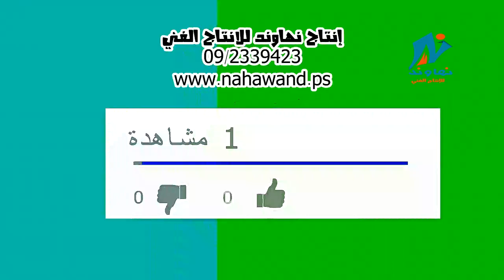قرية سبسطية - جولة في شوارع سبسطية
سبسطية - جولة في شوارع سبسطية
سبسطية هي بلدة فلسطينية تقع في محافظة نابلس على بُعد 12 كم شمال غرب مدينة نابلس. يقع بالقرية جامع النبي يحيى، كما تُعتبر المدينة ذات تاريخ عريق وحضارة زاهرة امتدت لأكثر من 3000 عام، تخللها العديد من الأحداث والوقائع التاريخية الهامة لفلسطين وللمنطقة بشكل عام وأطلق عليها المؤرخون لقب عاصمة الرومان في فلسطين . تقع البلدة في الشمال الغربي لمدينة نابلس جبل النار تبعد عنها 15 كم وبالتحديد على الطريق الواصل بين نابلس وجنين القسام، تقع على سفح جبل ارتفاعه 450م عن سطح البحر ينتهي بسهل تحيط به الحقول والبساتين النضرة ، وتشتهر بزراعة الزيتون والأشجار المثمرة كالخوخ والمشمش. تجاوز عدد سكانها اليوم 3000 شخص . وسط مدينة سبسطية فيقع أثر تاريخي عظيم، وهو:مقبرة الملوك المدفون فيها أحد ملوك الرومان، ويشير مظهر المقبرة الخارجي إلى عظمة العمارة في ذلك الفصل من التاريخ، ويدل على ذلك دقة صنع التماثيل المنقوشة على القبور والتي جسدت ملوكاً وحراساً واسوداً وأطفالاً يحملون عناقيد عنب، وأسفل المقبرة يشير سرداب التهوية إلى وجود غرفتين فيها مجمع قبور